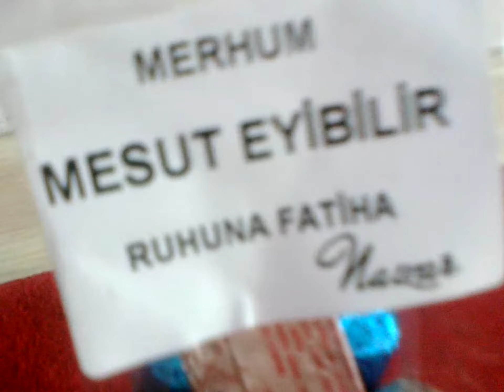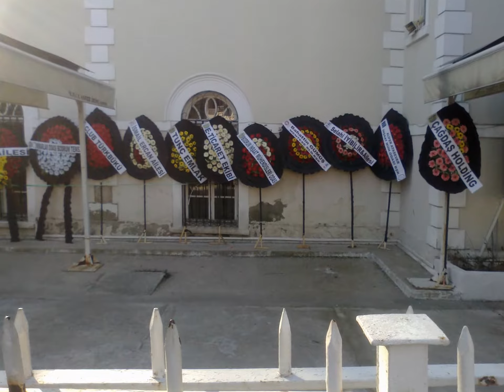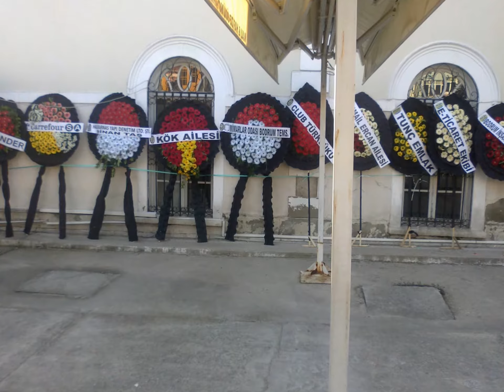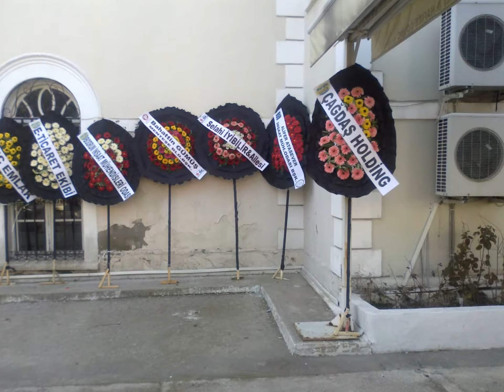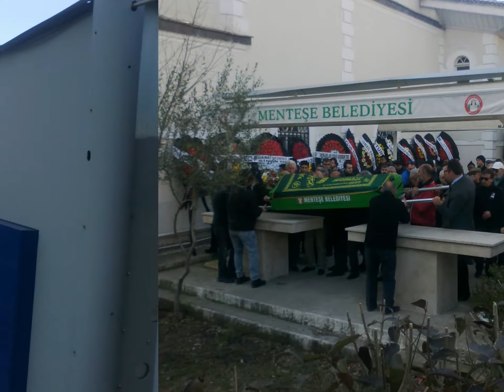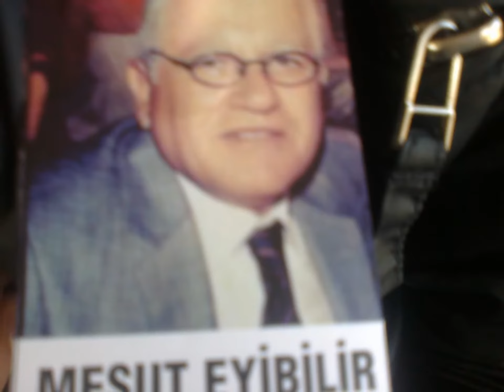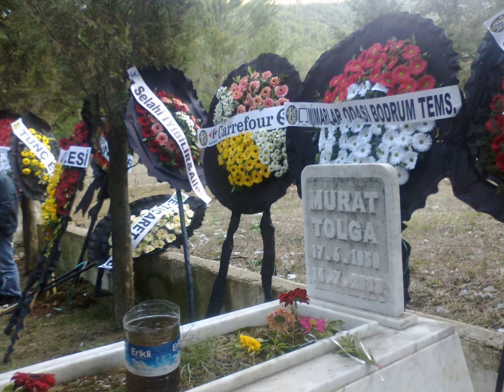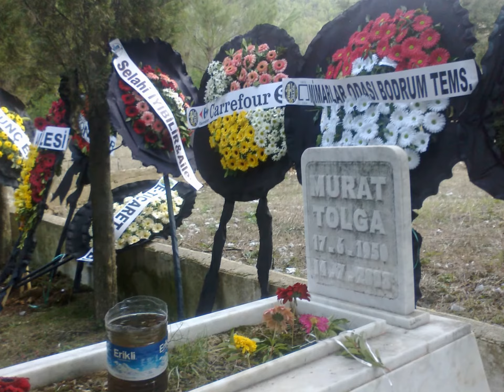Muğla'dan Merhum Mesut EYİBİLİR ruhuna fatiha .Kurşunlu cami yeni mezarlık -01*02*2017